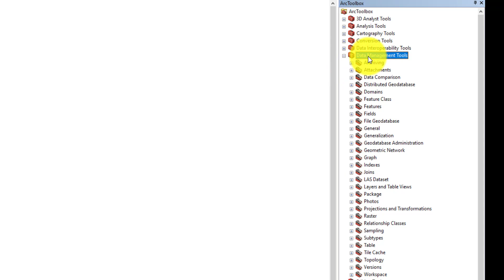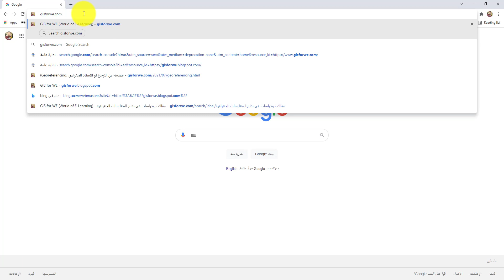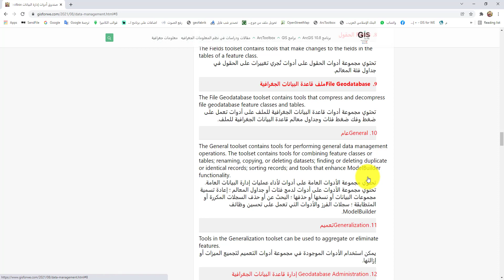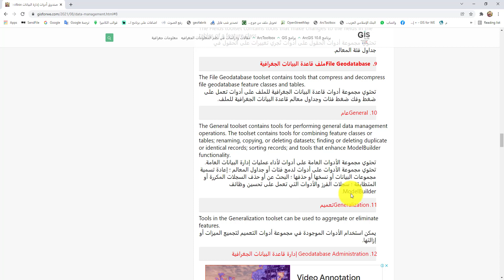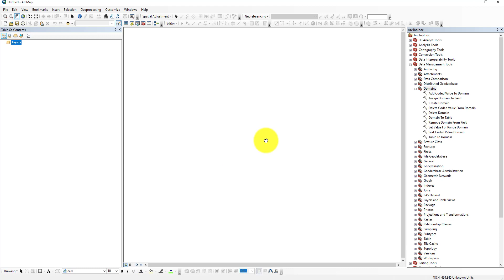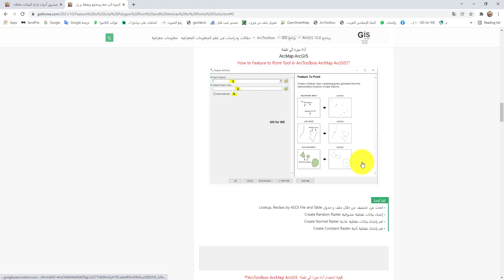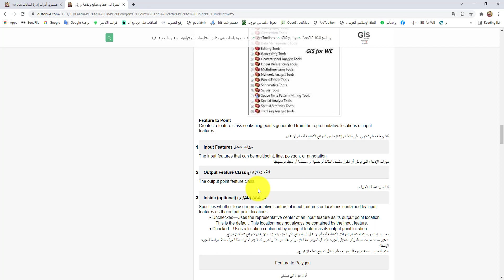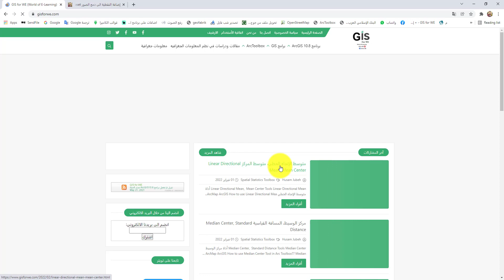شرح Data Management Tools صندوق ArcToolbox في برامج ArcGIS |طريقة استخدام كل أدوات ادارة البيانات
رابط تنزيل جميع ادوات ادارة البيانات (Data Management Tools):
موقع لكل مهتم في مجال نظم المعلومات الجغرافية GIS من هنا:
محتويات الشرح:
00:00 المقدمة.
01:53 موقع gisforwe.com لكل مهتم بالـ GIS.
02:41 شرح صندوق ادارة البيانات.
06:32 ملاحظات مهمة.
07:44 شرح جميع ادوات ادارة البيانات.
12:10 الخاتمة.

:Data Management Tools
Disable Archiving
Enable Archiving
 Add Attachments
 Enable Attachments
 Generate Attachment Match Table
 Remove Attachments
Detect Feature Changes
Feature Compare
File Compare
Raster Compare
Table Compare
TIN Compare
Add Global Ids
Compare Replica Schema
Create Replica
Create Replica Footprints
Export Data Change Message
Export Replica Schema
Import Message
Import Replica Schema
Synchronize Changes
Add Coded Value To Domain
Assign Domain To Field
Create Domain
Delete Domain
Domain To Table
Remove Domain From Field
Set Value For Range Domain
Sort Coded Value Domain
Table To Domain
Calculate Default XY Tolerance
Create Feature Class
Create Unregistered Feature Class
Integrate
Add Geometry Attributes
Add XY Coordinates
Adjust 3d
Bearing Distance to Line
Check Geometry
Copy Features
Delete Features
Dice
Feature to line
Feature to Point
Feature to Polygon
Geodetic Densify
Multipart to Singlepart
Points to Line
Polygon to line
Repair Geometry
Split Line at Point
Split Line at Vertices
Table to Ellipse
Unsplit Line
XY to Line
Add Field
Alter Field Properties
Calculate End Time
Calculate Field
Convert Time Field
Convert Time Zone
Delete Field
Disable Editor Tracking
Transpose Fields
Compact
Analyze Tools For Pro
Append
Copy
Create Database View
Delete
Delete Identical
Find Identical
Merge
Renam
Sort
Dissolve
 Eliminate
Eliminate Polygon Part
Analyze Datasets
Change Privileges
Compress
Migrate Storage
Rebuild Indexes
Register With Geodatabase
Repair Version Metadata
Repair Version Tables
Upgrade Dataset
Upgrade Geodatabase
Upgrade Spatial Reference
Set Flow Direction
Trace Geometric Network
Make Graph
Save Graph
Add Attribute Index
Add Spatial Index
Remove Attribute Index
Remove Spatial Index
Add Join
Join Field
Apply Symbology From Layer
Make Feature Layer
Make Image Server Layer
Make LAS Dataset Layer
Make Mosaic Layer
Make Query Layer
Make Query Table
Make Raster Catalog Layer
Make Raster Layer
Make Table View
Make WCS Layer
Make XY Event Layer
Save To Layer File
Select Layer By Attribute
Select Layer By Location
Batch Project
Convert Coordinate Notation
Create Custom Geographic Transformation
Create Spatial Reference
Define Projection
Project
Dataset Add Rasters To Mosaic Dataset
Analyze Control Points
Append Control Points
Apply Block Adjustment
Build Stereo Model
Compute Block Adjustment
Compute Camera Model
Compute Control Points
Compute Fiducials
Compute Tie Points
Generate Point Cloud
Interpolate From Point Cloud
Match Control Points
Update Interior Orientation
Copy Raster Catalog Items
Create Raster Catalog
Delete Raster Catalog Items
Export Raster Catalog Paths
Repair Raster Catalog Paths
Workspace To Raster Catalog
Copy Raster
Create Random Raster
Create Raster Dataset
Download Rasters
Mosaic
Mosaic To New Raster
Raster Catalog To Raster Dataset
Workspace To Raster Dataset
Clip
Composite Bands
Compute Pansharpen Weights
Create Ortho Corrected Raster Dataset
Create Pansharpened Raster Dataset
Extract Subdataset
Raster To DTED
Resample
Split Raster
Add Colormap
Batch Build Pyramids
Batch Calculate Statistics
Build Pyramids
Build Pyramids and Statistics
Build Raster Attribute Table
Calculate Statistics
Convert Raster Function Template
Delete Colormap
Delete Raster Attribute Table
Export Raster World File
Get Cell Value
Get Raster Properties
Set Raster Properties
Create Relationship Class
Table To Relationship Class
Create Fishnet
Create Random Points
Generate Points Along Lines
Generate Tessellation
Add Subtype
Remove Subtype
Set Default Subtype
Set Subtype Field
Analyz
Copy Rows
Create Table
Delete Rows
Get Count
Pivot Table
Truncate Table
Export Tile Cache
Import Tile Cache
Manage Tile Cache
Add Feature Class To Topology
Add Rule To Topology
Create
Export Topology Errors
Remove Rule From Topology
Set Cluster Tolerance
Validate Topology
Add Field Conflict Filter
Alter Version
Change Version
Create Version
Reconcile Versions
Register As Versioned
Unregister As Versioned
Clear Workspace Cache
Create ArcInfo Workspace
Create Database Connection
Create Feature Dataset
Create File GDB
Create Folder
Create Personal GDB
Create Spatial Type
Create SQLite Database